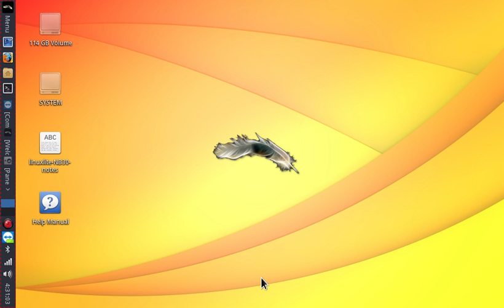LinuxLite 3.2 Samsung NB30 SSR test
testing SSR on Samsung NB30 using VERTICAL bar on tiny 1024x600 screen